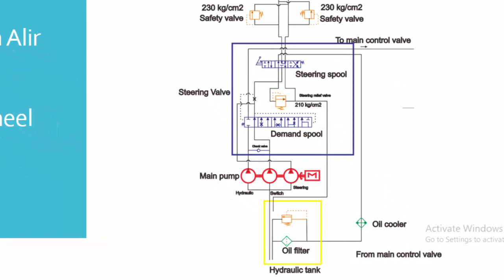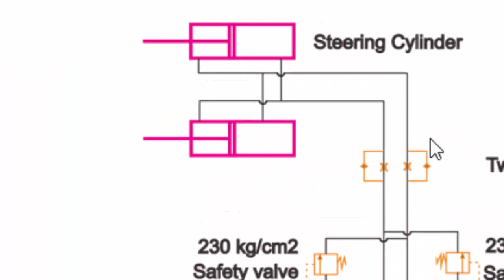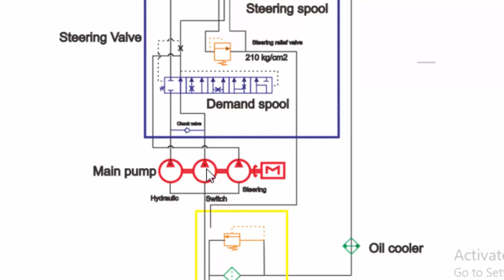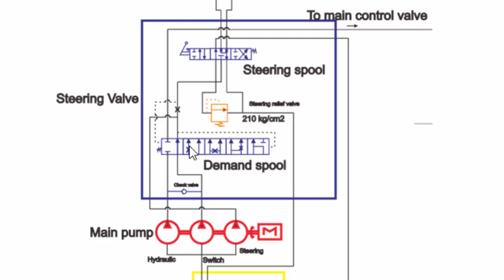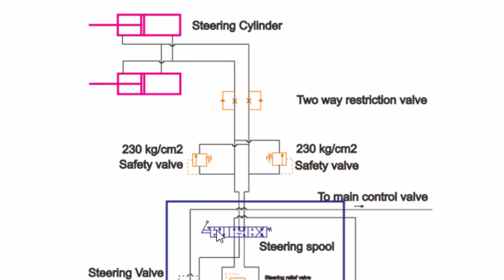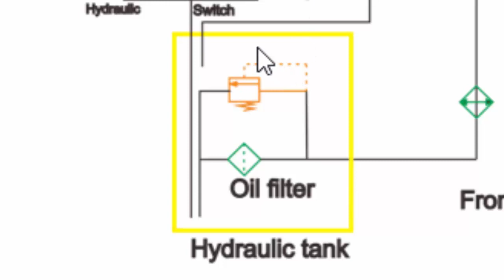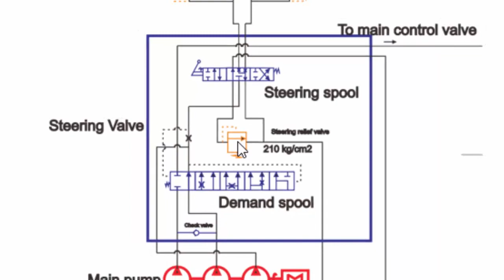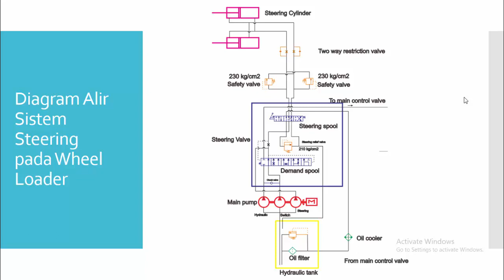Cara Kerja Sistem Steering Wheel Loader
Sistem hidrolik wheel loader memiliki dua buah fungsi, fungsi yang pertama yaitu untuk menggerakkan bucket, dan fungsi yang ke dua yaitu untuk operasi steering.
Pada pengoperasiannya, sistem steering wheel loader bekerja sebagai berikut. Oli hidrolik mengalir dari hidrolik tank karena adanya hisapan dari main pump. Oli hidrolik menuju main pump. Main pump terdiri dari tiga pompa, yaitu hidrolik pump, switch pump, dan steering pump. Setelah dari main pump, oli hidrolik mengalir ke steering valve. Steering valve terdiri dari steering spool dan demand spool. Demand spool berfungsi untuk gerakan kombinasi pada wheel loader, sedangkan steering spool berfungsi untuk kegiatan kemudi pada wheel loader. Selajutnya oli hidrolik mengalir ke steering cylinder. Steering cylinder ini mengarahkan wheel loader untuk bergerak ke kanan dan ke kiri sesuai kebutuhan dari operator.

Terimaksih telah menonton video ini.